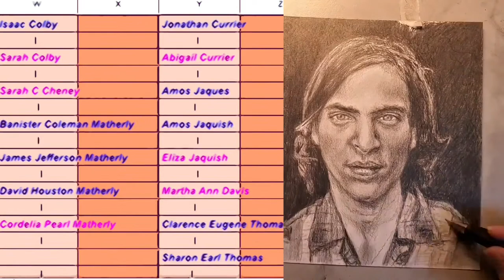JOAQUIN PHOENIX- AMBIDEXTROUS ART- MY DISTANT COUSIN ( TIMELAPSE DRAWINGS AND FAMILY TREE )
PLEASE WAIT TILL VIDEO UPLOADS

THERE ARE TWO DRAWINGS THAT I HAVE DONE OF MY DISTANT COUSIN-
JOAQUIN PHOENIX.  WHEN HE WAS YOUNGER AND ONE AT HIS CURRENT AGE. I DREW THIS IN PENCIL , USING TWO HANDS...OTHER KNOWN AS AMBIDEXTROUS